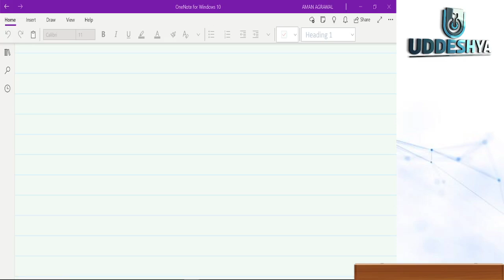#68 PARTNERSHIP | B.COM | SEM-1| UNIT-3 (PARTNERSHIP) | FINANCIAL ACCOUNTING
2) 𝐔𝐃𝐃𝐄𝐒𝐇𝐘𝐀 :- 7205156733 (Raman Sir, Only WhatsApp)
4) 𝐖𝐇𝐀𝐓𝐒𝐀𝐏𝐏 𝐓𝐎 𝐉𝐎𝐈𝐍 𝐁𝐂𝐎𝐌 𝐒𝐓𝐔𝐃𝐄𝐍𝐓 𝐆𝐑𝐎𝐔𝐏 (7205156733)
7) 𝐈𝐍𝐒𝐓𝐀𝐆𝐑𝐀𝐌 𝐌𝐚𝐢𝐧 𝐨𝐟𝐟𝐢𝐜𝐢𝐚𝐥 𝐜𝐡𝐚𝐧𝐧𝐞𝐥 TOPIC:- ACCOUNTING FOR PARTNERSHIP FIRMS
XBRL 𝗨𝗗𝗗𝗘𝗦𝗛𝗬𝗔 𝗖𝗢𝗠𝗠𝗘𝗥𝗖𝗘 𝗔𝗖𝗔𝗗𝗘𝗠𝗬
𝐂𝐎𝐔𝐑𝐒𝐄𝐒 𝐎𝐅𝐅𝐄𝐑𝐄𝐃:-
𝟏) CBSE:- CLASS 11 & 12 COMMERCE ALL SUBJECTS
𝟐) CHSE:- CLASS 11 & 12 COMMERCE ALL SUBJECTS
𝟑) B.COM:- ALL SEMESTER ALL SUBJECTS
𝟒) CA, CS, CMA :- FOUNDATION, INTERMEDIATE & FINAL
𝟓) SHARE MARKET RELATED COURSES

𝐓𝐨 𝐛𝐞 𝐮𝐩𝐝𝐚𝐭𝐞𝐝 𝐚𝐧𝐝 𝐤𝐧𝐨𝐰 𝐦𝐨𝐫𝐞 𝐚𝐛𝐨𝐮𝐭 𝐮𝐬 𝐟𝐨𝐥𝐥𝐨𝐰 𝐮𝐬 𝐨𝐧

TIME CODE:
0:00 INTRO
4:13 ACCOUNTING FOR SHARE OF PROFIT OR LOSS IN THE YEAR OF DEATH
 31:29  ILLUSTRATION -15
39:00 ILLUSTRATION -16
40:55  ILLUSTRATION -17
43:53 ILLUSTRATION -18